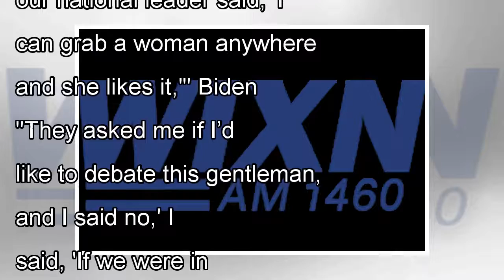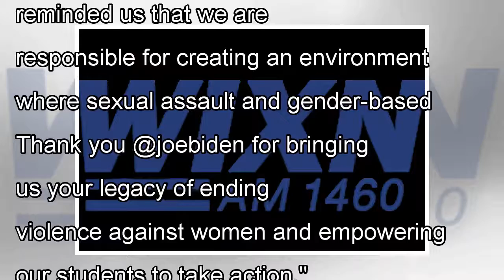Biden: I Would Have "Beat The Hell" Out Of "S.O.B." Trump In High School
Former Vice President Joe Biden addressed students at an event Tuesday at the University of Miami. He said he would "beat the hell" out of President Trump if they were in high school. He said anyone w...